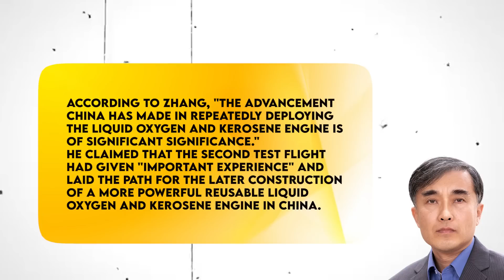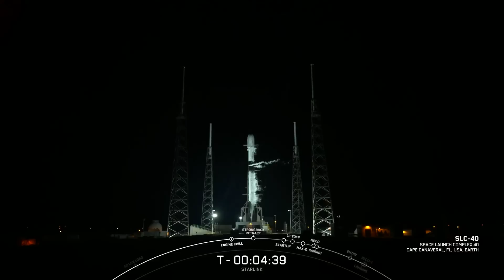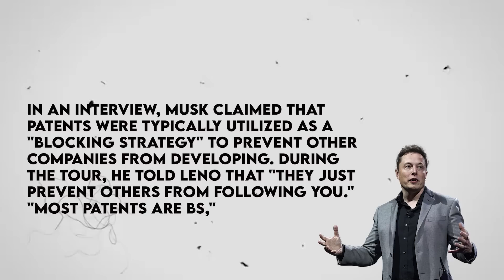China SUCCESSFULLY Cloned SpaceX Tech!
After its second test flight, China's technology for reusable rocket engines is "at practical stage." According to its developer, it was recently put to the test in a launch, marking the first time China had reused a rocket engine. The engine is comparable to those used by SpaceX on its Falcon 9 rockets and can be utilized for vertical takeoff and landing. And with this being said, what could be the reaction of the SpaceX CEO Elon Musk? Let’s find out!

Hello everyone! Welcome back to Elon Musk Evolution, where we bring you the most recent news about Elon Musk and his multibillion-dollar companies.

China has completed a second test flight of a reusable rocket engine, similar to those used by SpaceX, bridging the technological gap with the United States on affordable space travel.

The liquid oxygen and kerosene rocket engine was recently tested in a launch and safely returned to Earth, according to a statement made by the Xian Aerospace Propulsion Institute and shared on its WeChat social media account on Tuesday.

No other information on the flight was provided, but according to the institute, it was the first time a rocket engine had been reused in China. The institute is a division of the government-run China Aerospace Science and Technology Corporation.

The engine was put back together for the most recent flight after being inspected and maintained after serving as the primary propulsion system for the first launch in 2021.

Our engine reuse technology has advanced to the application stage thanks to this successful verification. This allows us to concentrate more on the engine's high performance, cheap cost, and high dependability, according to Zhang Xiaojun, the institute's director, who was mentioned in a China News Service report on Wednesday.

The primary power source for space flight consists of liquid oxygen and kerosene rocket engines. They are able to function in both an atmosphere of air and a vacuum because they carry their own oxygen. Additionally, they feature a boost in thrust, use non-toxic fuel, and produce little pollution.
The Chinese engine is comparable in technology to the Merlin-1D engine that SpaceX uses on its Falcon 9 rockets and can be used for vertical takeoff and landing.

The first was the repeat ignition technology required for vertical landing, according to the Xian institute, which stated that researchers working on the engine had to overcome technical obstacles at every step of flight.
According to the flying mode, the process may vary, but the engine must cool and purge the tank before a second ignition to remove combustion and leftover fuel from the first flight.

According to the institute, it discovered a way to purge and pre-cool the tank during ground testing and was able to achieve three continuous ignitions.

The return flight's difficult landing procedure is brought on by the vehicle's progressive weight loss from the remaining propellant.

To accomplish controlled deceleration or a gentle landing, the engine's thrust must be adjusted in a variety of ways. According to the institute, this was also a part of ground testing and an earlier test with a Long March 8 rocket.

The engine needs to be shielded from impact and heat when used repeatedly and when it is ignited since the return stage's outside air pressure fluctuates. The importance of sealing materials is indicated by the fact that the second test flight showed their effectiveness, according to the institute.